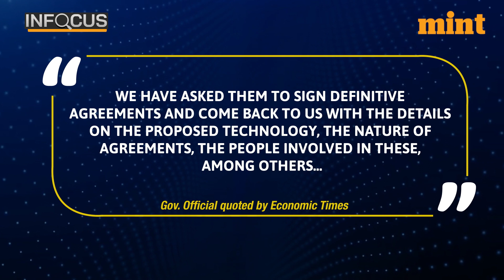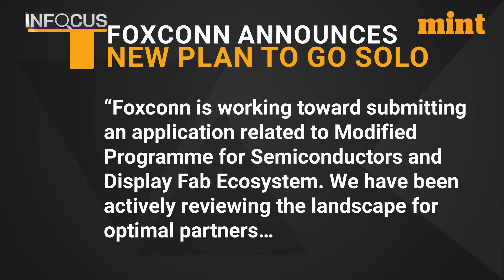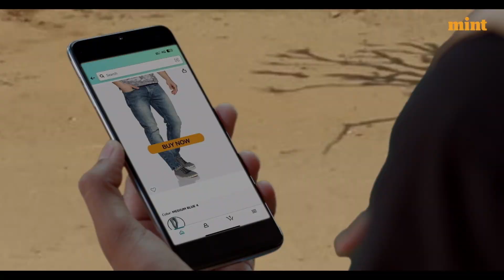‘Looking To Set -Up 4-5 Fabs In India…’; Foxconn’s Big India Plans | Details | In Focus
Developments in India’s Semiconductor space are unfolding at a rapid pace.
Within days of pulling the plug on the joint venture with Vedanta, Taiwan’s Foxconn announced plans to go solo.

And now, according to an economic times report, Foxconn wants to set up 4-5 fabs in India.

Taiwanese electronics major has told the government about at least 2 MOUs it has signed with tech partners.